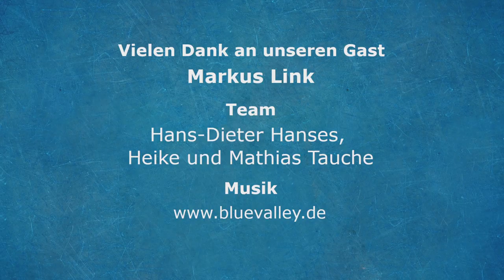Markus Link über die Zukunft des Ahlener Rathauses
Markus Link ist in Ahlen geboren und aufgewachsen. Als Ahlener Bürger liegt ihm die Zukunft des Ahlener Rathauses am Herzen. Er setzt sich für den Abriss und den Neubau des Rathauses ein. Im Interview erklärt er warum.